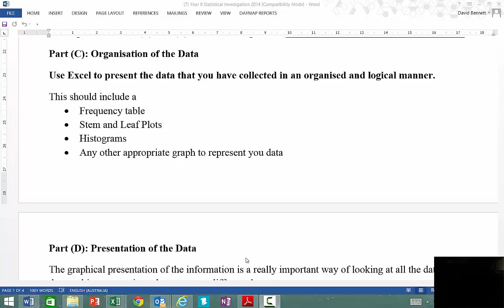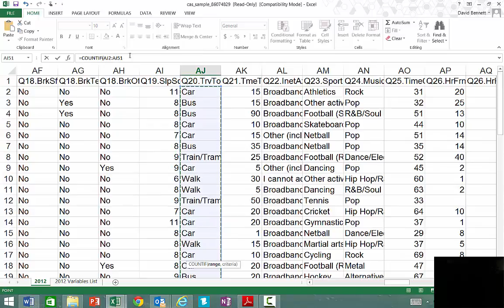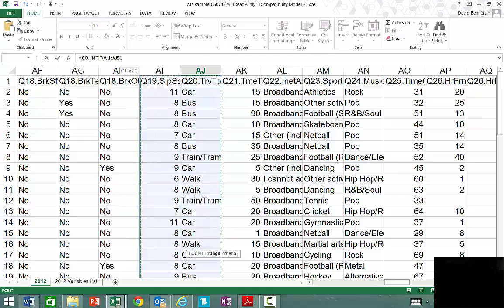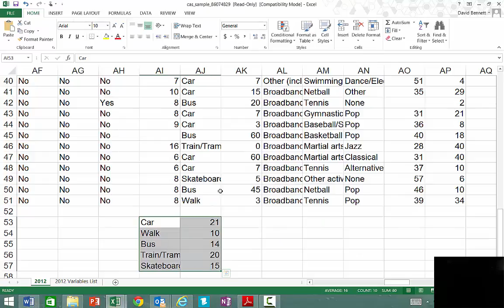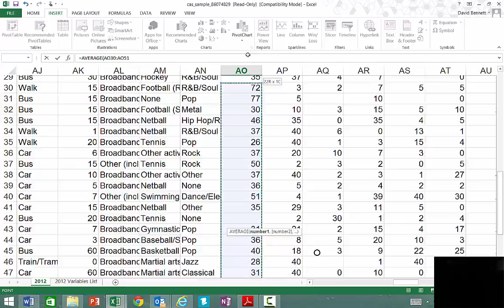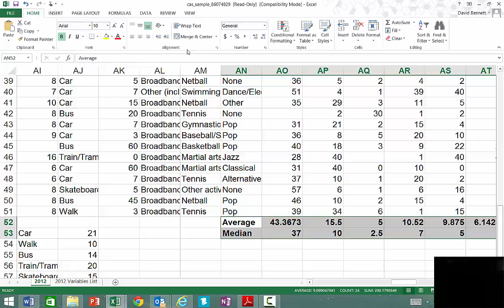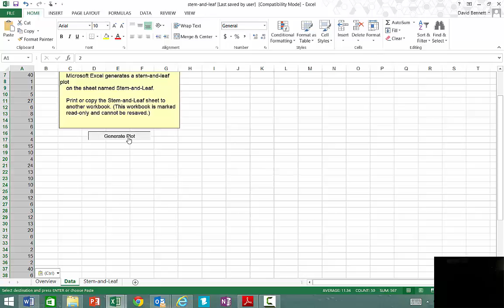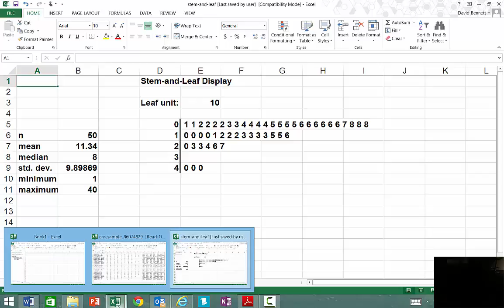Statistics Investigation Part C